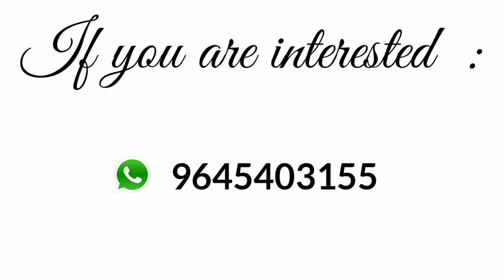HOW TO PAINT A ROSE | FABRIC PAINTING |TIME LAPSE VIDEO